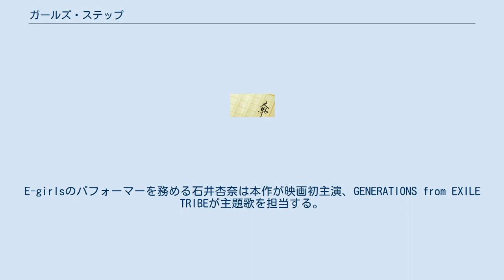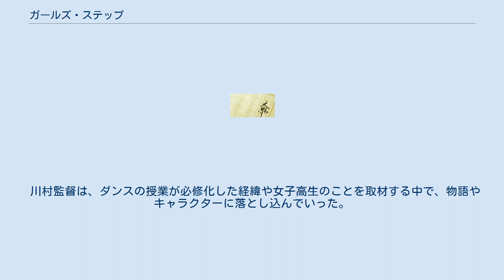ガールズ・ステップ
『ガールズ・ステップ』は、宇山佳佑の小説、またそれを原作とした日本映画。
 主人公の西原あずさは、優柔不断で仲間はずれになるのがいやで、多数に流れてしまいがちな高校3年生。
恋心を抱く憧れの先輩池辺保との約束を守るために、ダンス部の部長になる。
新年度最初の部活のために練習場に向かうと、ダンス部の落ちこぼれ小沢アキ、貴島美香、岸本環の3人と誰よりもダンスが上手いが協調性のない片瀬愛海の4人しか集まらず、あずさが部長になったことに反発して、友達だと思っていた倉田結衣をはじめとして主力部員が退部してしまう。
あずさは結衣から、ダンス部のお荷物、友達とは思っていないと言われてしまい、ショックでその日は残った4人に何も言えず帰宅してしまう。
翌日5人で話し合い、いったん廃部にしようとなったが、あずさが強く存続を訴えたため、愛海からダンスのコーチを来てくれれば存続しようと提案があり、あずさが探すことになる。
 あずさがたまたま街で世界的に有名なケニー長尾と瓜二つの男に出くわし、男の家まで行くコーチを依頼する。
男は、一卵性双生児の兄ケニー長尾は亡くなっていて、自分は踊れない弟の健次郎だと名乗る。
一度はコーチになることを断れるが、あずさがダンス部の4人にケニー長尾がコーチを引きつけてくれたと嘘をついてしまい、あずさの家に居候する条件で健次郎が兄のフリをしてコーチになった。
踊れない健次郎と新生ダンス部5人で、コーチの素性がばれそうになりながら、夏の大会に向けた練習が始まる。
格段に上手な愛海が、だらしない4人に対して、思い詰めた感じで叱責する場面が多くなる。
 そんな中、結衣たちダンス部を退部したグループが、東京でテレビの収録があり、梅雨の時期なので練習場を貸してほしいと言われ、あずさは押し切られてしまう。
そのことを愛海たち4人特に愛海から反発され、愛海が練習場から帰ってしまう。
その日の練習後、駄菓子屋にあずさ達たち4人が立ち寄り、改めてダンス部に入部した理由などを聞くことになり、あずさは結衣たちといっしょに他の部員たちを馬鹿にしていたことに気付く。
その後、結衣たちのグループが約束よりもはやく練習場を使わせほしいとあずさたちがいる練習場に来るが、あずさはいったんは押し切られそうになりながらも、「わたしたちの居場所だから」と断る。
このことで少しだけ離れていた5人の気持ちがつながり、和気藹々とダンスに打ち込むことができるようになり、大会をむかえる。
しかし、大会前日、あずさが憧れの先輩池辺と愛海がいっしょにいる現場を目撃してしまい、当日気持ちが集中できずにダンスは散々な結果になってしまう。
 落ち込むあずさが健次郎と言い争う中で、健次郎が偽物だと他の部員にばれてしまう。
そのことをあずさは愛海たち4人に謝ることができないままに夏休みが過ぎ、健次郎はあずさの家を出ることになる。
ばらばらになってしまった5人をよそに、有名になっている結衣たちのグループが、ダンス部の練習場で練習している。
あずさは大会以降話しができていない4人にメールなどを送り、家庭の事情がありながらもひたむきにダンスに向き合う愛海や他の3人の思いにふれて、自分のためだけに踊るのではなくて、みんなと一緒に踊りたいという気持ちで、また5人がひとつになってダンスに向き合うようになる。
 そんな中、あずさの高校でケニー長尾の復活ライブ開催を告知するポスターを目にし、出演者に高校ダンス部の名前があることに驚く。
健次郎が役場に勤めるあずさの父親にかけあい、ダンス部を交えたライブを企画してくれたことを知る。
ダンス部5人がそれぞれの得意分野を活かして、ライブに向けて練習を開始する。
ライブ当日、健次郎からケニー長尾本人だと告げられ、けがのために上手く踊れない中で、ダンスに向き合うケニーをみながら、あずさたちは失敗してもみんなで楽しく踊れることが大切という思いを抱いて舞台にむかう。
 2015年9月12日劇場公開。
E-girlsのパフォーマーを務める石井杏奈は本作が映画初主演、GENERATIONS from EXILE TRIBEが主題歌を担当する。
映画プロジューサーが『「友情」「夢」「強さ」という映画のテーマをストレートに伝えられる楽曲だと思い』、主題歌に起用された。
 文部科学省とのタイア...